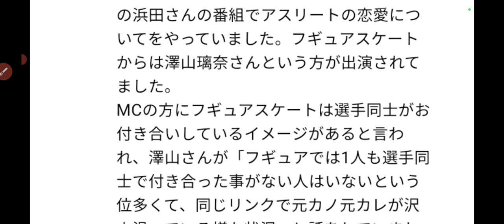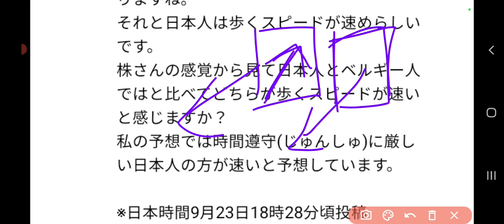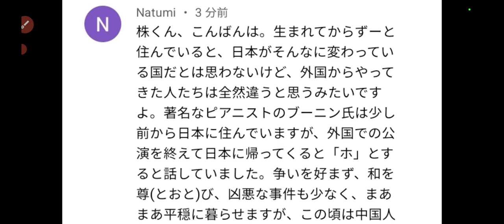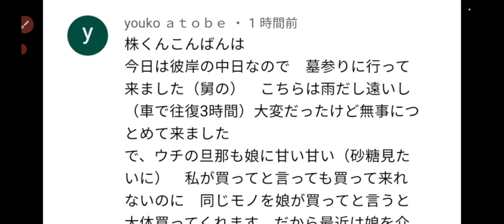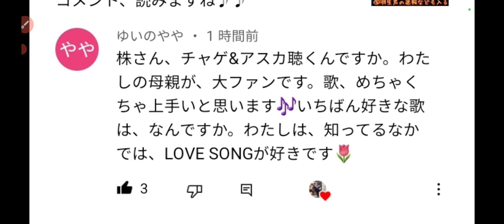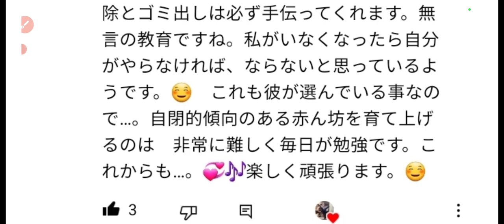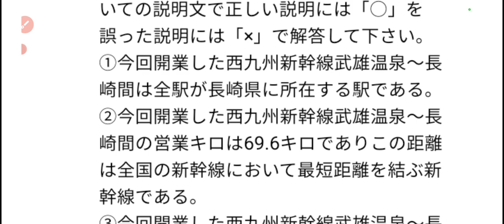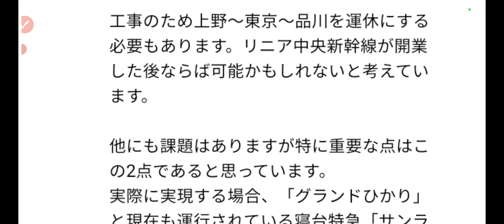【株くん】①フィギュア界って、実は・・※今だから言えること②視聴者様の、恐ろしい心霊体験③日本と海外の違いで、特に感じること④ロシア・ウクライナ戦争に関する話⑤鉄道の話、クイズや、疑問なども話します。